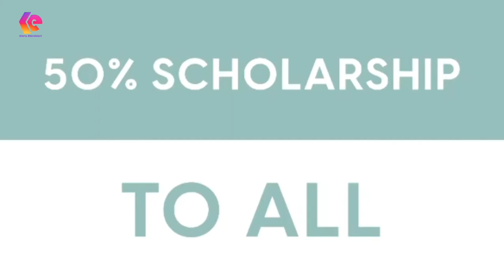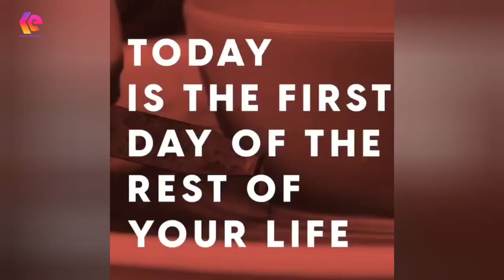GİRNE AMERICAN UNIVERSITY / CYPRUS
Girne American University, the first university in Cyprus, has been continuously developing and raising its educational standards since 1985 with its innovative and contemporary approach. With its more than 18.000 students, the great GAU Family sees its students as individuals from the GAU Family with the philosophy of "WELCOME TO ONE, BE ONE".
Turkey Higher Education Council (YOK), especially, recognized all over the world GAI, but it has 27 separate accreditation, the geography of "the most valid diploma" is the university.
With the advantages of having a diploma with international membership and accreditation, GAU students living all over the world can also continue their education in our Girne, Washington, Canterbury, Karpaz, Istanbul campuses with the GAU Parallel Education System.
GAU, As of 1995, India, Kazakhstan, Pakistan, Sri Lanka, Kyrgyzstan, Turkey, Poland, Russia, Belarus, the United States, the United Kingdom, the Czech Republic and has established educational partnerships in Hong Kong. These partnerships enable students to learn about and learn from different cultures.
The goal of the founders is to bring knowledgeable, talented, creative and educated individuals to the society. GAU provides education with its expert academic staff in the fields of Business and Economics, Law, Engineering, Architecture, Communication, Humanities, Education, Health, Maritime and Aviation.
Throughout its nearly 30 years of historical development, GAU has tried to make effective the use of the latest developments in technology and teaching methods. While it has the highest ratio of academicians with doctorate degrees according to the number of students, it also has the highest computer capacity according to the number of students. Since 2008, the GAU library has been at the forefront of the library science revolution, which is the implementation of digital library resources. Currently, there are Power Point presentations and MP4 versions of all courses in many classrooms.
Wireless internet is available in all campuses and dormitories. GAU Television and Radio also broadcasts courses and seminars selected for students to watch.
GAU, which has already designed the programs of the next 10 years, aims to achieve developments in many areas from increasing academic programs to increasing the world campuses.